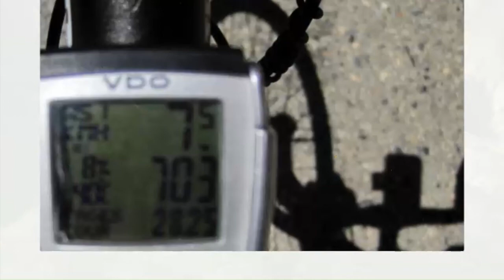WienMarseille 22 Col du Galibier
Alpenradtour Col du Télégraphe Col du Galibier WienMarseille